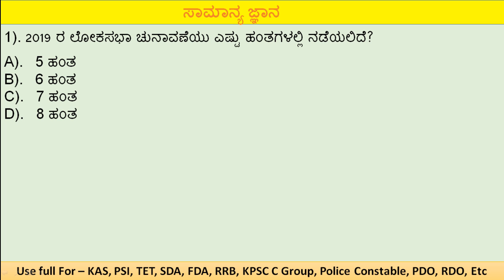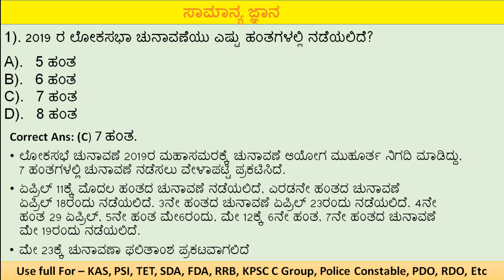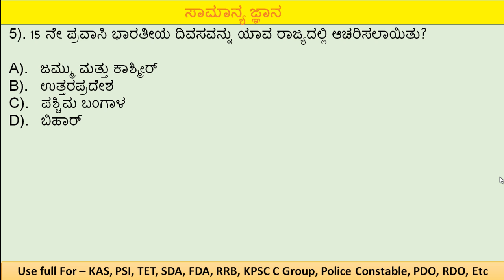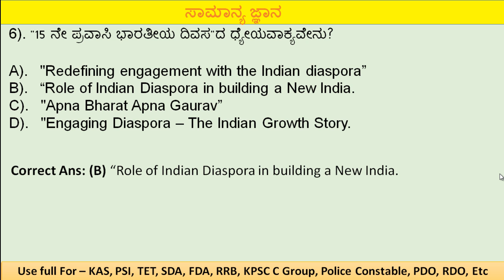10-03-2019 Current Affairs